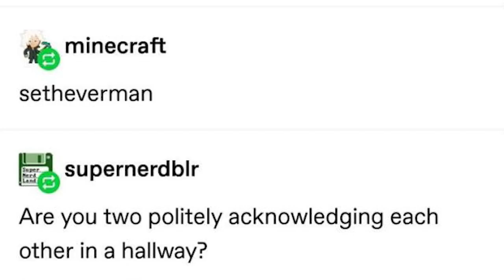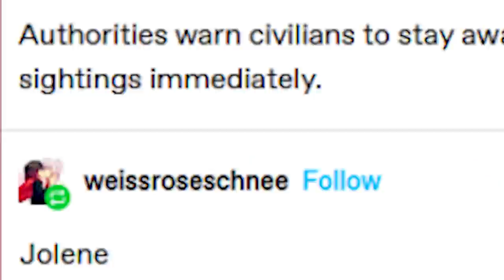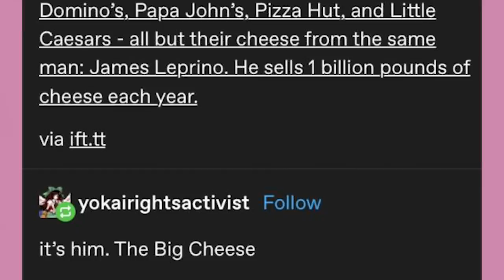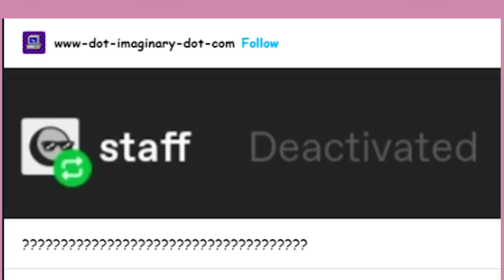Friendzoning the Prophet | Late Night Tumblr Posts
Got Stuff You'd like to Send? Send it to:
P.M. Seymour